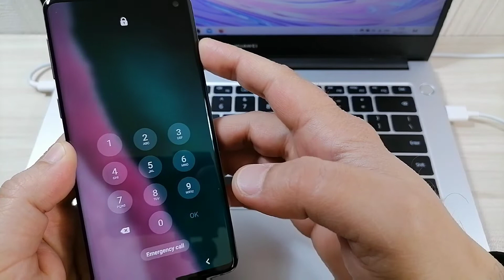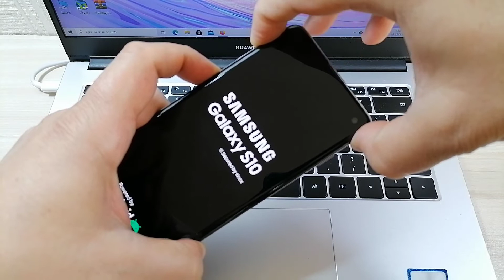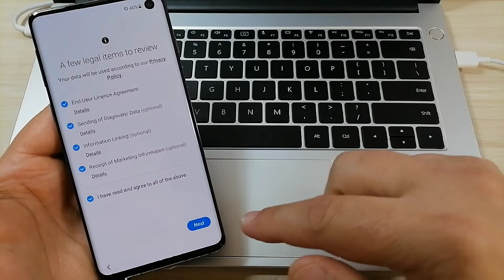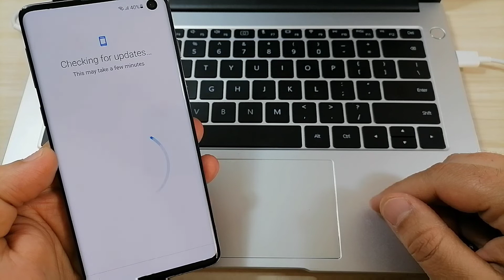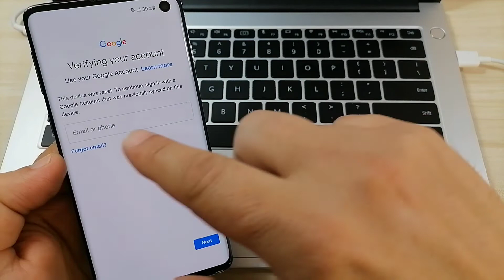How to Hard Reset Samsung S10 /S10+, SM-G973F /SM-G975F. Delete pattern, pin, password lock.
If you have added a Google account,
 you might be asked to input the Google account login and password after you perform factory reset.

plus, note10+, lite, z flip, note20, s20 fe,
samsung frp unlock Android 11
Samsung Android 11 recovery mode
Samsung Galaxy s20 enter into recovery mode Android 11
Samsung Galaxy s20 plus enter into recovery mode Android 11
Samsung Galaxy S20 ultra enter into recovery mode Android 11
Samsung Galaxy fold enter into recovery mode Android 11
Samsung Galaxy s10e  enter into recovery mode Android 11
Samsung Galaxy s10+ enter into recovery mode Android 11
Samsung Galaxy note 10 Plus enter into recovery mode Android 11
Samsung Galaxy s10 lite reset Android 11
Samsung Galaxy S9+ SM-G965F Android10,11 oneui 3
Samsung Galaxy Note 9 SM-N960F Android10, 11 reset
Samsung Galaxy z fold 2  Android 11 oneui 3
Samsung Galaxy Note 20 ultra reset
Samsung Galaxy s10+ enter into boot mode Android 11
Samsung Galaxy A70 Android10, 11 Oneui 3
Samsung Galaxy A70s Google account FRP Lock Bypass Android10, 11
 Android10, 11 reset samsung
Samsung Galaxy M51 Android10, 11 oneui 3
Samsung Galaxy tab so lite enter into recovery mode Android 11